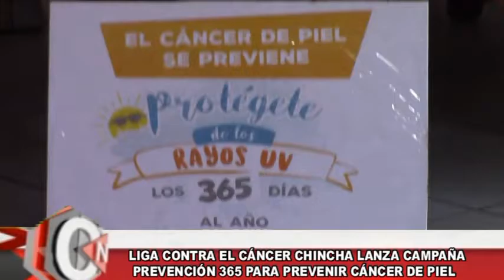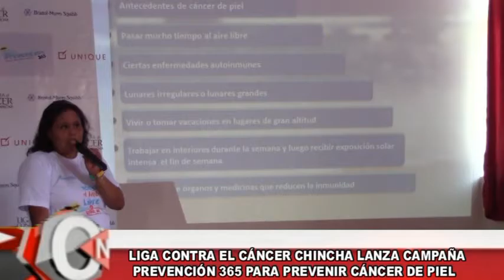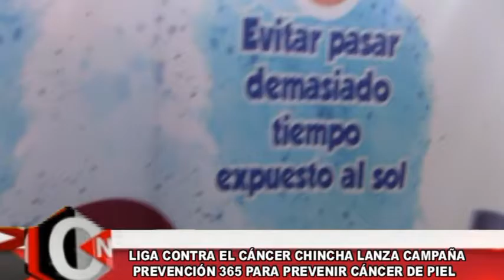2 PREVENCION 365